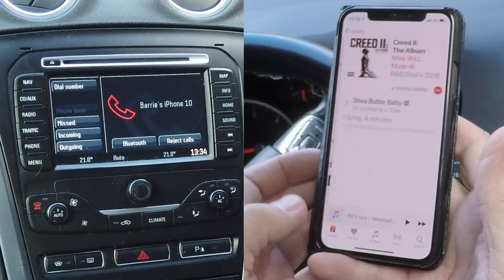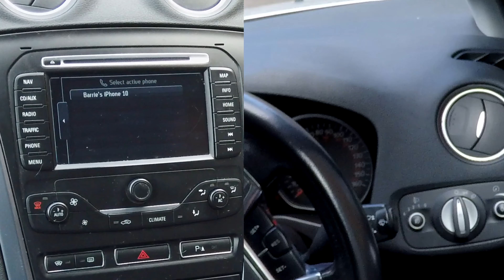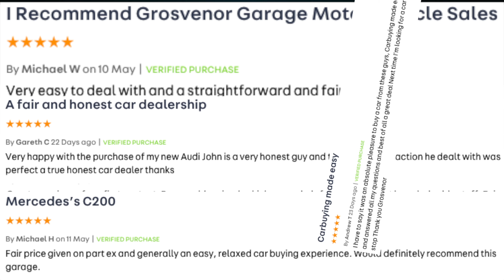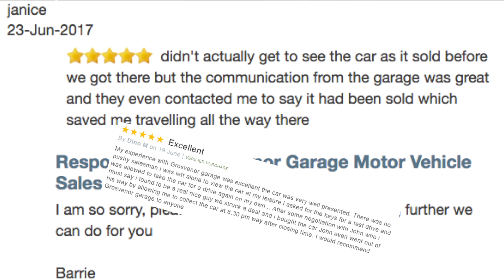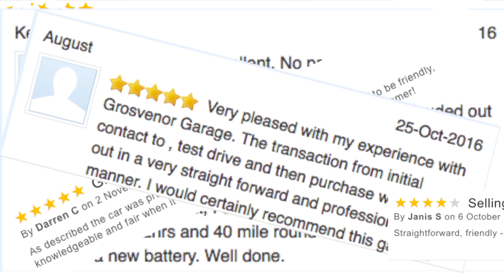How to stream audio from a mobile to the Ford Audio Sat Nav System in a 2011 Ford Mondeo